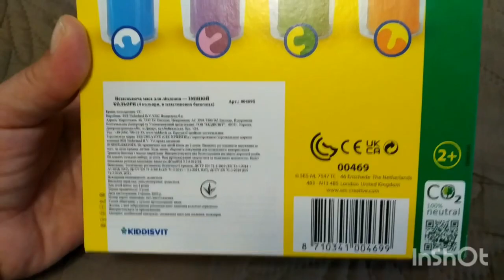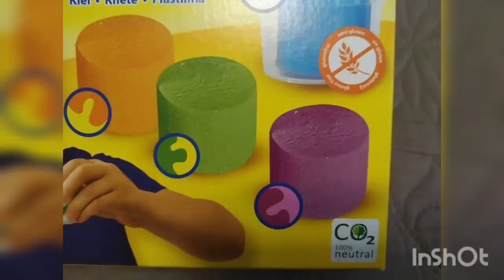Ses Creative Незасихаюча маса для ліплення color changing